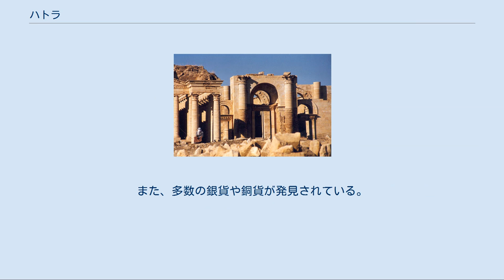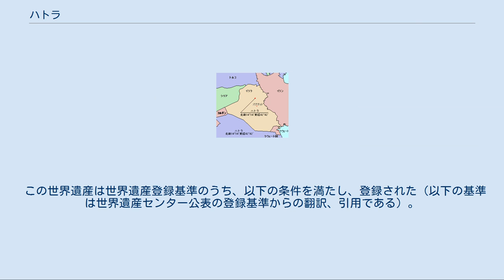ハトラ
ハトラ（アラム語: Ḥaṭrā、アラビア語: الحضر‎ al-Ḥaḍr）はイラク共和国北部のニーナワー県モースルの南西約100km、サルサル・ワジ川のほとりの砂漠地帯に残る歴史的な都市遺跡。
1985年に世界遺産に登録された。
別名を「神の家」という。
パルティア帝国の重要な要塞都市で、ローマ帝国の度重なる攻撃に曝された。
2015年3月にイスラム過激派ISILに破壊された。
2015年の第39回世界遺産委員会はイラク文化財を守るための国際的な協力を呼びかけつつ、ハトラを危機にさらされている世界遺産（危機遺産）リストに加えた。
 ハトラでは紀元前1世紀ごろから神殿を備えた都市が形成され、アルケサス朝パルティアの領内にあった。
ハトラはローマ帝国とパルティアを結ぶキャラバンルート上の交易都市として重要であった。
ハトラが都市として繁栄したのは2世紀のことであり、当時のハトラはパルティアとローマの間にある緩衝国の役割を果たしていた。
碑文に見える人名によれば、住民の多くはセム系のアラム人やアラブ人であるが、イラン系の人々も住んでいたことがわかる。
 軍事要塞としてのハトラは、紀元116年から198年の間、再び始まったローマ軍の攻撃によく耐えた。
 「117年、ハトラの近くまでやってきたトラヤヌス帝は、パルティア勢力の拠点と思われたこの砂漠都市を包囲し始めたが、数日後、やむなく断念した。周辺の人々から人と駄獣のための補給を何も得られず、水も乏しく質が悪かったからである。（中略）ローマ人は、食べ物や飲み物に狂ったように群がるしつこい蝿の大群にも悩まされた。」 砂漠と草原に囲まれているという地理的利点と、いくつもの塔によって強化された高く厚い二重構造の円形の城壁及びその中に収容した屈強な兵によって、強固な軍事的優勢を確保したのである。
 116年のトラヤヌス帝による攻撃、その80年後のローマ軍の遠征、そして216年のカラカラ帝の軍隊による襲撃をも退けたハトラだったが、3世紀にサーサーン朝ペルシアの攻撃によって征服・破壊された。
 ケルンのマニ写本によれば、サーサーン朝のアルダシール1世またはその子のシャープール1世との共同統治時代である240年から241年の間にハトラは征服された。
アンミアヌス・マルケッリヌスは、363年にハトラの廃墟を訪れて、すでに遠い昔に無人になった土地にあることを記している。
 1836年から翌年にかけて、バグダードの医者であったジョン・ロスによってハトラの廃墟が再発見された。
最初の調査は1906年から1911年にかけてドイツのアッシュール発掘調査団によって行われた。
体系だった発掘は1951年になってようやくイラクの考古学者によって行われた。
 二重構造の城壁の外側の壁は、東西1.9km、南北2kmにわたる直径2kmのほぼ円形で、粘土質のブロックが組み上げられて構成されている。
内側の壁は2mの高さの石の壁で、内壁と外壁の間には300mから500m幅の深い濠がある。
壁は163もの防衛塔を持っており、その間隔は決して35m以上開かないようになっている。
4つの門は防御が容易く、北門の保存状態がもっともよい。
 街の中心部には長辺440メートル、短辺320メートルの壁で囲まれた神殿地域（テメノス）がある。
この地域は広大な前庭部と神殿などが建つ聖域部に、7つの門をもつ隔壁によって分けられていた。
聖域における最大の建造物であるシャマシュ神殿は、二つの大イーワーンを擁しており、このイーワーンは最高神官を兼ねたハトラ王の住居であったと推測されている。
シャマシュ神殿の本殿は前殿としての役割も担う大イーワーンの背後にあり、太陽神シャマシュを祀っている。
この様式は後のペルシア及びイスラーム建築における主要な要素となった。
 シャマシュ神殿のすぐそばには、その外観がパルテノン神殿を彷彿とさせる、ギリシア神殿がある。
ギリシア風なのは外観ばかりでなく、内装もまた然りであって、イオニア式の柱頭や、ブドウやアカンサスの葉などの装飾がみられる。
このようにパルティアの建造物には、オリエント様式とギリシア・ローマ様式の融合が現れており、後のサーサーン朝ペルシアに受け継がれることとなる。
 117-138年ごろの銅貨。
表にシャマシュの肖像を刻む ハトラには約500の碑文が残る。
大...